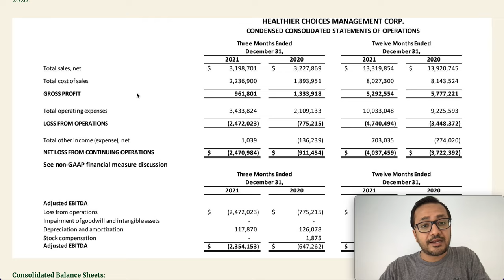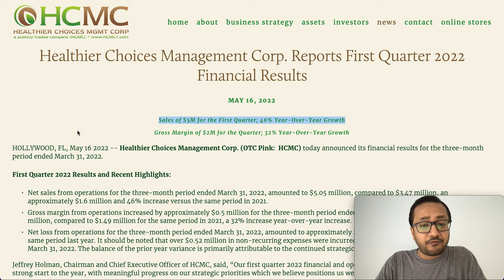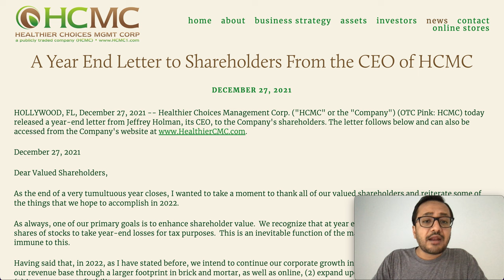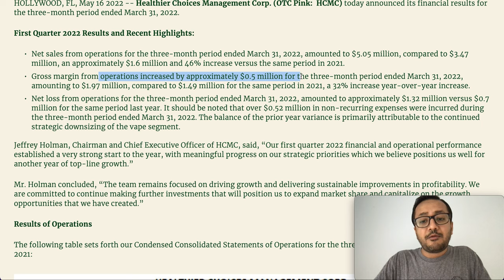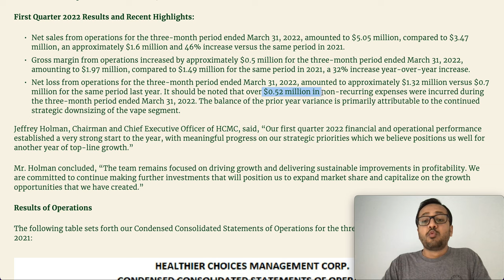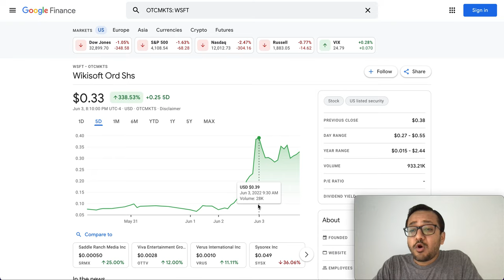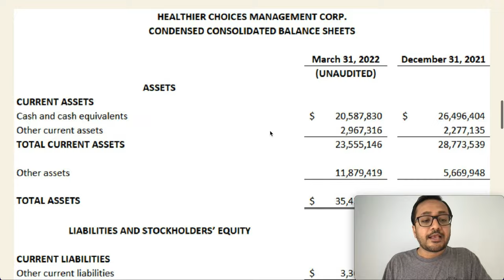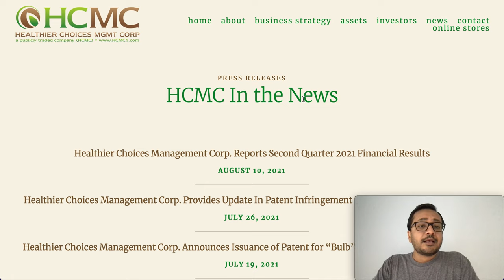HCMC HUGE EARNINGS🔥🔥PROOF TO WHY HCMC STOCK WILL 10X IN LONG-TERM - WATCH TODAY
HCMC HUGE EARNINGS🔥🔥PROOF TO WHY HCMC STOCK WILL 10X IN LONG-TERM - WATCH ASAP